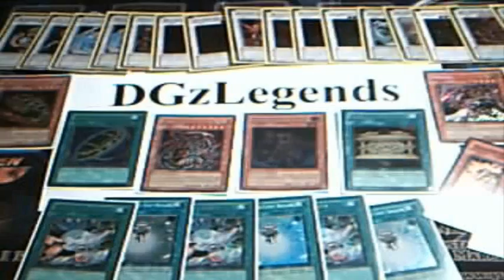BIGGEST YuGiOh NEWS!!!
-intch95